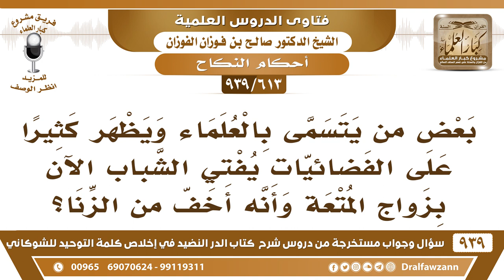[613 -939] بعض من يتسمى بالعلماء يفتي الشباب الآن بزواج المتعة وأنه أخف من الزنا؟ - صالح الفوزان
-[613 -939] السؤال: بعض من يتسمى بالعلماء ويظهر كثيرا على الفضائيات يفتي الشباب الآن بزواج المتعة وأنه أخف من الزنا ؟
الجواب: هذا شيعي فلا يؤخذ بفتواه العلماء أجمعوا على تحريم نكاح المتعة بعد نسخها أجمعوا على تحريمها فمن استباحها فهو كافر.
للاشتراك في قناة الشيخ صالح الفوزان

للاستفسار والإقتراحات والدعم
رئيس الفريق
لمشروع كبار العلماء